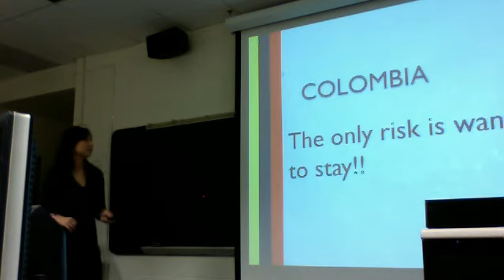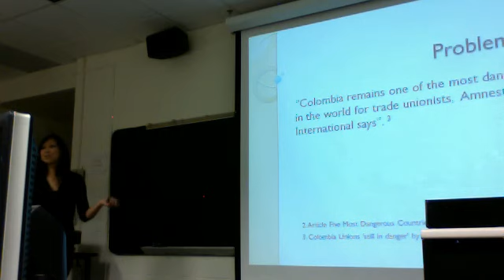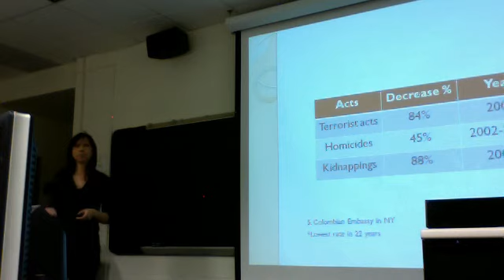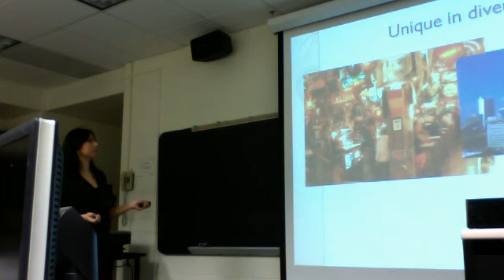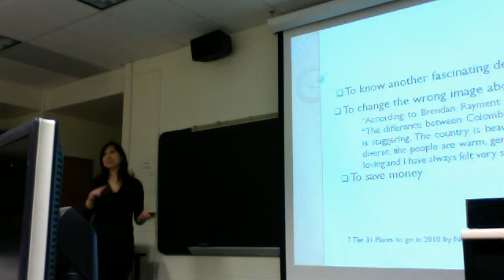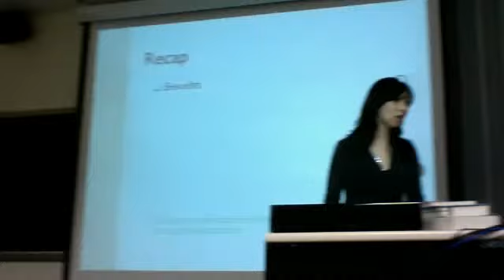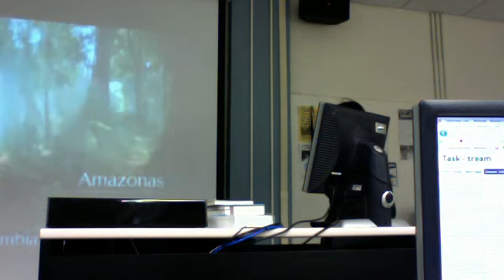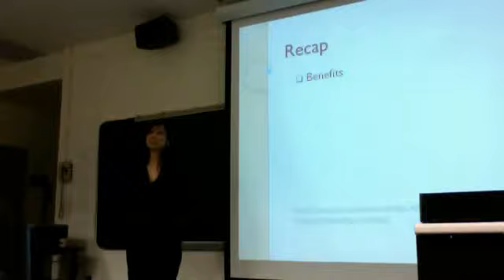scarbonaro's webcam video March 3, 2011 06:02 PM